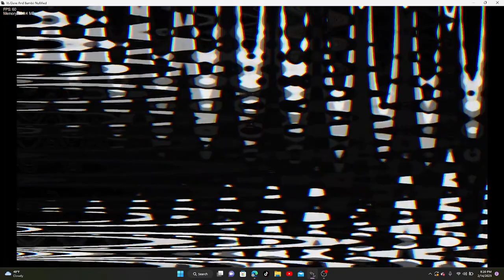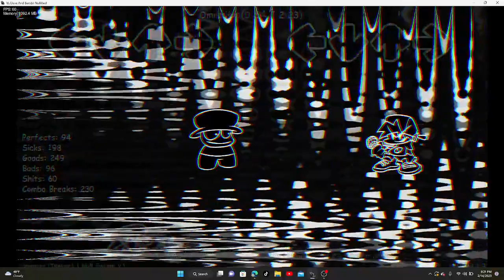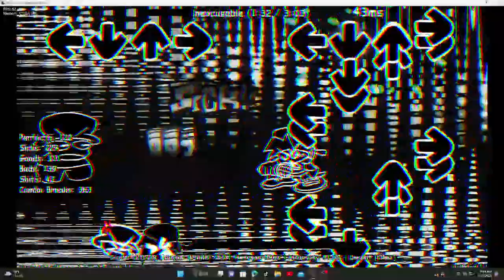breaking my fingers again